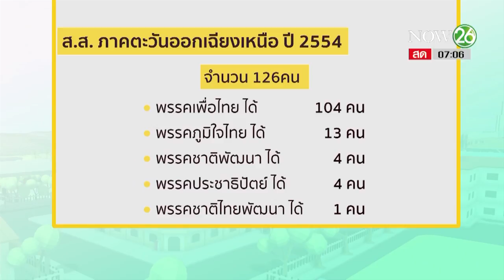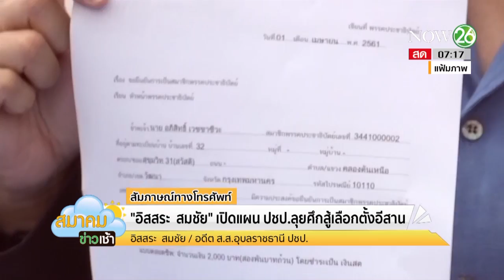"อิสระ สมชัย" เปิดแผน ปชป. ลุยศึกเลือกตั้งอีสาน | 9 ก.ย.61 | NOW 26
ขณะที่บรรยากาศทางการเมืองเริ่มผ่อนคลาย เมื่อรัฐบาลประกาศปลดล็อก ทางการเมืองแบบเป็นระยะ เพื่อเตรียมเข้าสู่ระบบการเลือกตั้ง ในพื้นที่ภาคอีสาน ถือว่ามีความเข้มข้นเป็นอย่างมากในการแข่งขันทางการเมือง ในการเลือกตั้งสมาชิกสภาผู้แทนราษฎร หรือ ส.ส. ที่เป็นฐานเสียงหลักของพรรคเพื่อไทย ทีมข่าวจะสอบถามในเรื่องนี้กับ นายอิสสระ สมชัย อดีต ส.ส.อุบาลราชธานี พรรคประชาธิปัตย์ และอดีตแกนนำ กปปส. กล่าวถึงความเห็นในเชิงความได้ปรียบและแผนการหาเสียงของพรรคประชาธิปัตย์ในพื้นที่ภาคอีสาน